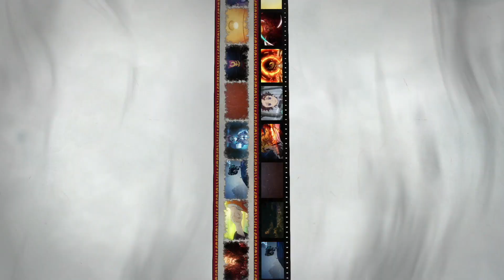THANH GƯƠM DIỆT QUỶ: ĐƯỜNG ĐẾN LÀNG GƯƠM | TRAILER | KHỞI CHIẾU 22.03.2023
Trong bản movie đặc biệt được khởi chiếu trong tháng 3 này, Thanh Gươm Diệt Quỷ hé lộ nhiệm vụ mới của Đội Diệt Quỷ và câu chuyện dẫn tới Làng Rèn Gươm. Bên cạnh đó, bản movie lần này sẽ tri ân fan với 1 tiếng đặc biệt - tái hiện trận chiến oanh liệt nhất tại Phố Đèn Đỏ cùng đồ hoạ mãn nhãn và âm thanh sống động trên màn ảnh rộng trước khi bật mí những bí ẩn của Làng Rèn Gươm sau đó…

Cùng đón chờ sự xuất hiện của Đội Diệt Quỷ tại Làng Rèn Gươm cùng màn combat máu lửa nhất với hàng Thượng Huyền trên màn ảnh rộng tại các rạp LOTTE trên toàn quốc!

 THANH GƯƠM DIỆT QUỶ: ĐƯỜNG ĐẾN LÀNG RÈN GƯƠM || 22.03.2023